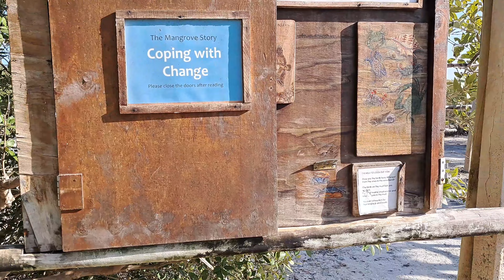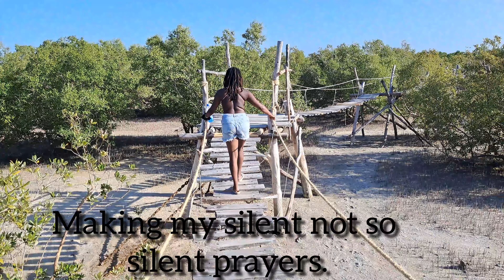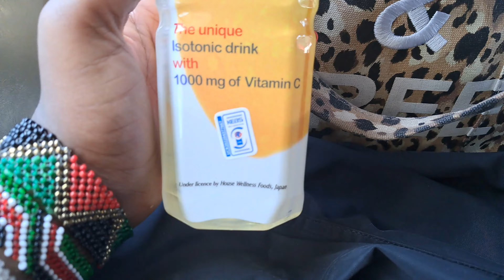The world is my oyster: My SOLO budget friendly VACATION in Malindi × Watamu| Steffi Nixon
Hey my loves, in this video we go for a SOLO VACATION and you get to live this through my lens. I hope you enjoy ✨. Actually,  I know you will enjoy!!! 😉

Cost of the hotel I booked was: $59.40 for four nights and I used booking.com
Entrance to mida creek, the boardwalk is Ksh 200

❣︎I love you so much and always remember God and consistency is key in whatever you do😘Bye!